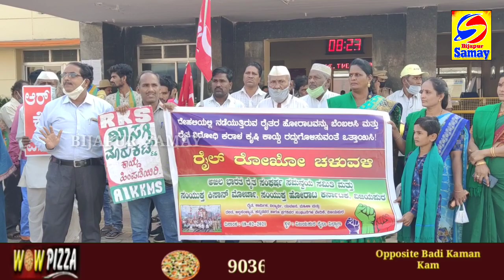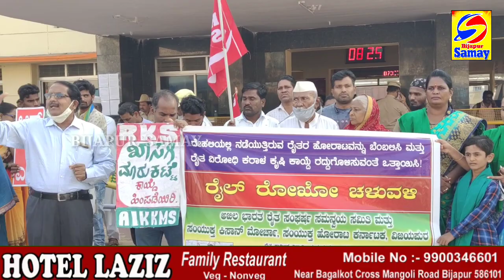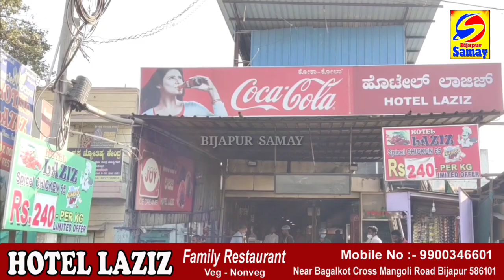FARMERS PROTEST - BIJAPUR ME RAIL ROKO ANDOLAN...| 18-02-2021